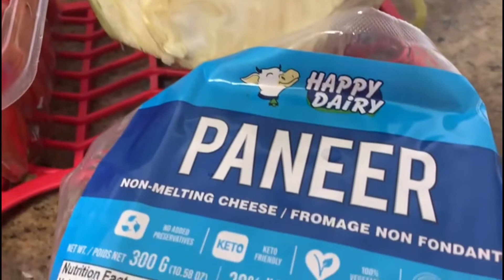Green Salad | Wight Loss Salad Recipe | Mix Vegetable Salad Easy & Simple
cook's country potato green bean and tomato salad recipe
green beans salad recipe
green pea salad recipe with bacon
green bean salad recipe cold
green banana salad caribbean recipe
green salad bowl recipe
green salad recipes with broccoli
basic green salad recipe
best green salad recipe,
baked by melissa green goddess salad recipe
healthy breakfast recipe green chana salad
green soya bean salad recipe
green salad recipes with chicken
green salad with corn recipe
green chana salad recipe
green cucumber salad recipe
chinese green salad recipe
green chutney recipe for salad
green goddess salad dressing recipe
green moong dal salad recipe,l
green salad decoration ideas
green salad recipes for diabetics
green salad recipes for dinner
green salad ideas for dinner
vegetable salad decoration ideas independence day 2024 @kitchenqueen25
green dal salad recipe
green salad with dressing recipe
green moong dal salad recipe in tamil
green moong dal sprouts salad recipe
green salad with thousand island dressing recipe
green papaya salad dressing recipe
green salad easy recipe
green salad with eggs recipe
easy green papaya salad recipe
easy green salad recipe
best green salad recipes for dinner
green salad recipes for weight gain
green salad recipes for pregnancy
green salad recipes for glowing skin
green salad recipes for party
green salad filipino recipe,
green salad with fruit recipe
green fig salad st lucia recipe
recipe for green salad
green mango salad filipino recipe
green peas salad recipe for weight loss
recipe for green papaya salad thai
frozen green peas salad recipe
recipe for green beans salad
green goddess salad recipe
green salad recipes gym
green gram salad recipe
green gram salad recipe in tamil
green garden salad recipe
green greek salad recipe
garden green salad recipe
green gram sprouts salad recipe in tamil
sprouted green gram salad recipe
green goddess salad original recipe
green salad recipes hind
green beans salad recipes healthy
how to make a green salad recipe
pizza hut green beans salad recipe
green salad recipes in Tamils
green salad recipes in philippines
green salad recipes in bengal’s
green salad recipes in telugu
green salad recipes in malayalam